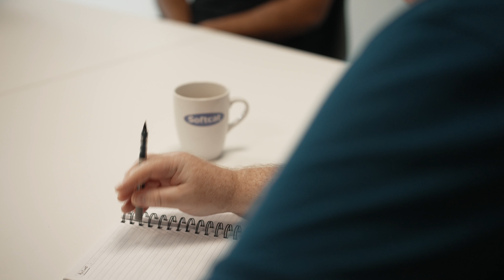Softcat and Nolan: Unleashing Growth Through Value-Aligned Partnership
Nolan Business Solutions are a proud partner of the #1 IT Reseller in the UK: Softcat.

Hear from Softcat and Nolan as they discuss what was the biggest NetSuite deal in EMEA at that time and learn why Softcat chose Nolan as their ERP partner.

The implementation was a huge success for Softcat and delivered many benefits to the company associated with increased performance, greater automation and a system that will support Softcat’s growth in the future.

Specifically, through the combination of NetSuite and Nolan’s eInteract SuiteApp, Softcat have been able to reduce their cost per transaction. Up to 60% of all hardware transactions they process are now purchased automatically by their system without any human intervention.

Overall, it was the partnership and cultural fit which led this project to be so successful, and Nolan look forward to supporting Softcat's growth for many years to come.

“In projects like these, you need a partner you can trust, a partner with deep industry knowledge who are prepared to go the extra mile, which we certainly found in Nolan.”

Rob Parkinson, Chief Information Officer, Softcat.